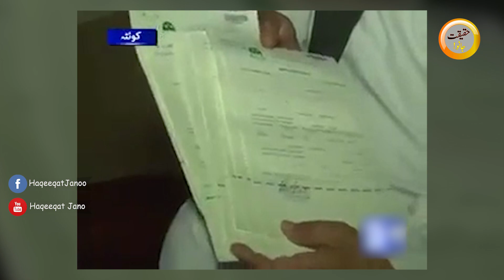Jaan Muhammad Father of 35 Children Biggest Family in Pakistan | Urdu Hindi |Haqeeqat Jano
Strange story of biggest Family of Pakistan . Quetta Resident Jaan Muhammad Father of 35 children from 3 wife and willing to one more marriage to make a record of 100 Children
Jaan Muhammad Father of 35 Children Biggest Family in Pakistan